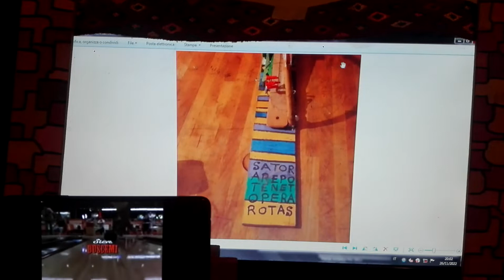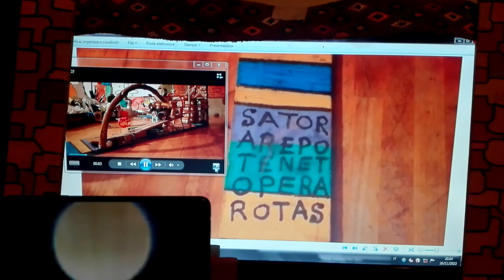NON SI BUTTA VIA NIENTE......⌛